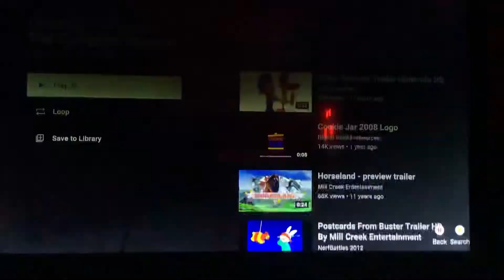Hello Pocoyo Nintendo￼ Ds Trailer (US/🇺🇸)￼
For Mill Creek Entertainment, Zinkia, Nick Jr

Original Networks: Nick Jr! ,Cookie Jar Tv™, Netflix, Prime Video & Apple TV

Platform: DVD Video™

Rating: TV-Y

Show: Pocoyo™: Saves the colors of the rainbow DVD Video

Providers: Zinkia Entertainment & WBTV

Cookie Jar is a trademark of Cookie Jar Entertainment Inc.